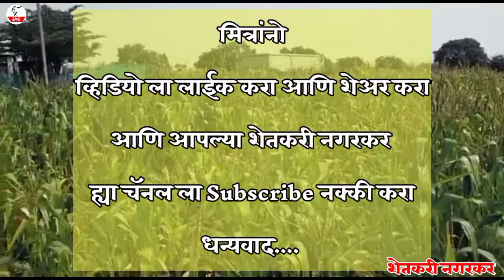शेतामध्ये दारे कसे धरतात | शेतीला पाणी देताना | मक्याचे पीक | How to water in field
नमस्कार मित्रांनो
         मित्रांनो मी तुम्हाला आज ह्या व्हिडिओ मध्ये शेतीला पाणी कसे देतात त्या विषयी तुम्हाला व्हिडिओ द्वारे दाखवले आहे.तुम्हाला हा व्हीडिओ नक्की आवडेल धन्यवाद.